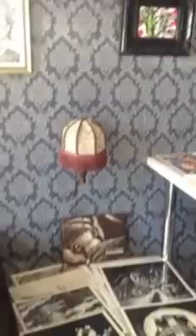The Wicked Crow Gallery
The Wicked Crow Collection!

The Wicked Crow Art and Tattoo Shop
Czarinastraat 11, 1506RB Zaandam